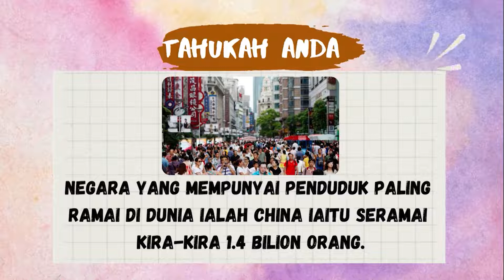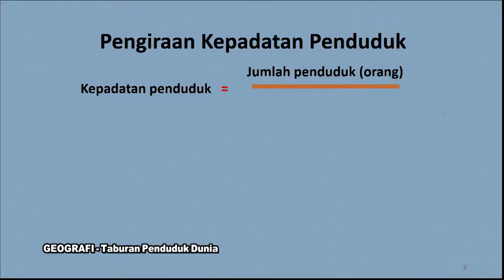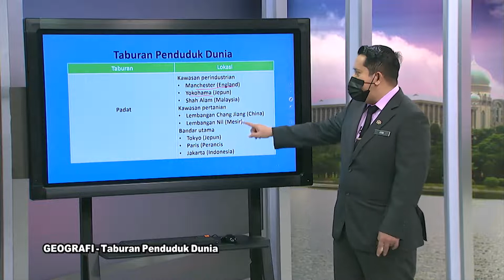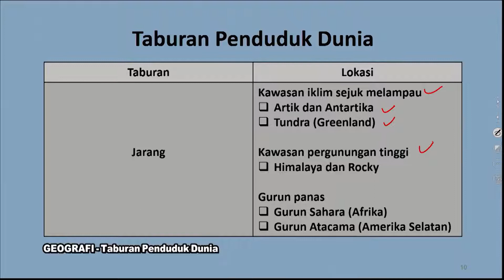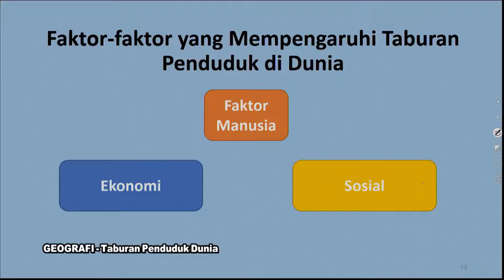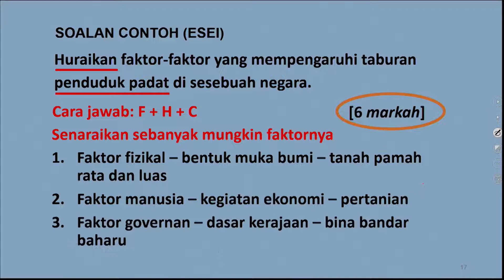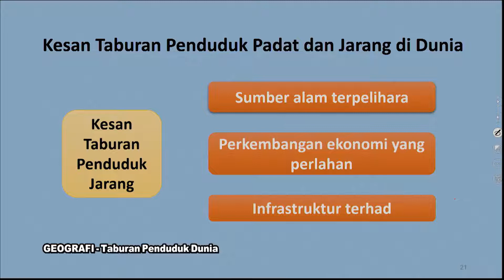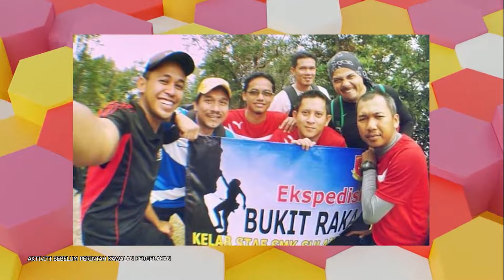DidikTV  Sukses SPM 2021 Ep 529 Geografi Taburan Penduduk Dunia